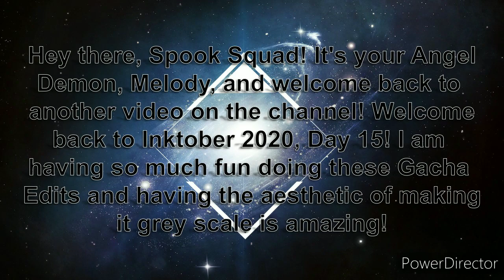Inktober Speedpaints | Day 15: Demon! Hannibal Darkalia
Hey there, RangerSquad! Welcome back to another video! Today is the 15th Day of the Inktober_2020 GachaEdit Speedpaints!

All full posts of the Gacha Edits are going to be on my Instagram, so check it out!

You have any questions? Leave them in the comments with the hashtag: CrystalQuestions!

Background Music is made with BandLab (Looper: Count Trapula)